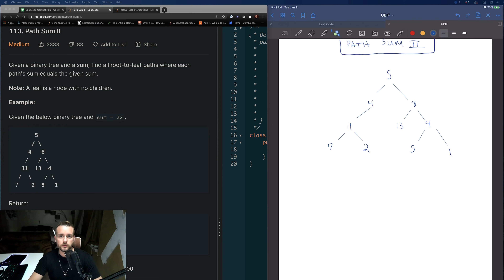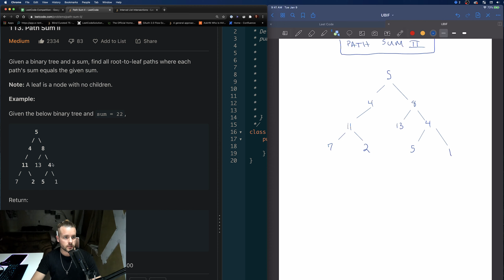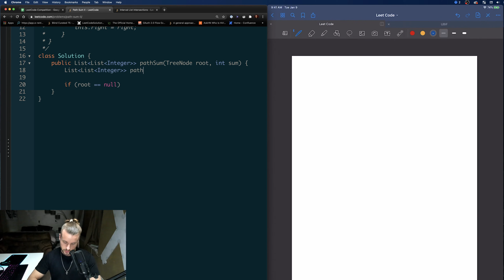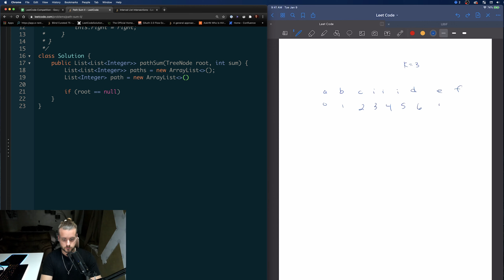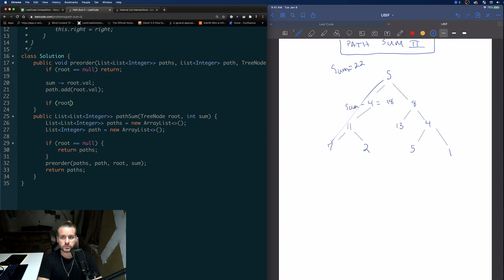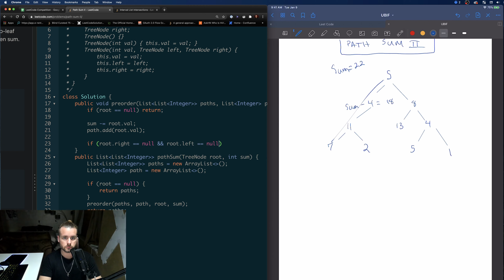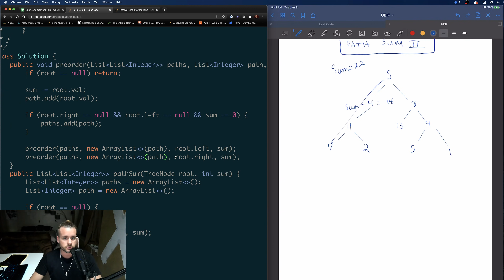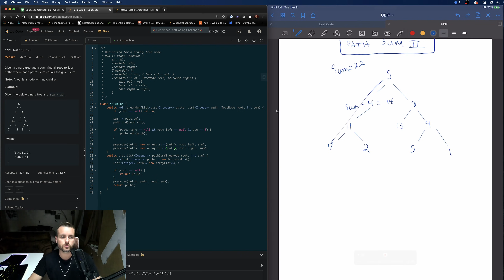LeetCode 116 | Path Sum II | Solution Explained (White + Algorithm in Java)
Given a binary tree and a sum, find all root-to-leaf paths where each path's sum equals the given sum.

Note: A leaf is a node with no children.

Example:
Given the below binary tree and sum = 22,